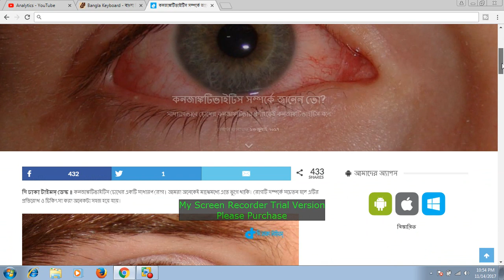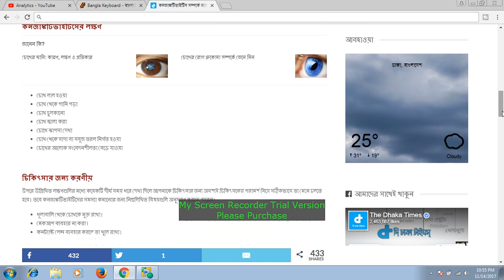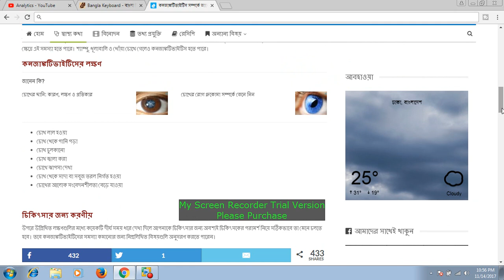কনজাঙ্কটিভাইটিস একটি চোখের রোগ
সাধারণভাবে চোখের কনজাঙ্কটিভার প্রদাহকেই কনজাঙ্কটিভাইটিস বলে। চোখের সাদা অংশের উপরে অবস্থিত স্বচ্ছ টিস্যুর স্তর হল কনজাঙ্কটিভা। কনজাঙ্কটিভায় নানা কারণে প্রদাহের সৃষ্টি হতে পারে। ভাইরাস ও ব্যাকটেরিয়ার সংক্রমণের কারণে এই প্রদাহের সৃষ্টি হতে পারে।  অ্যালার্জির কারণেও অনেক ক্ষেত্রে এই সমস্যা হতে পারে। শ্যাম্পু, ধূলাবালি ও ধোঁয়া চোখে গেলেও কনজাঙ্কটিভাইটিস হতে পারে।